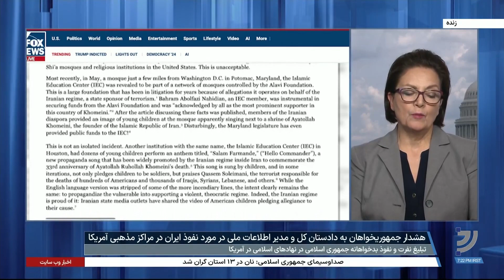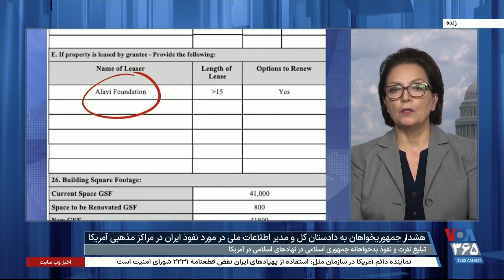گزارش شهلا آراسته از تلاش گروهی از اعضای جمهوریخواه کنگره درباره نفوذ ایران در نهادهای آمریکایی